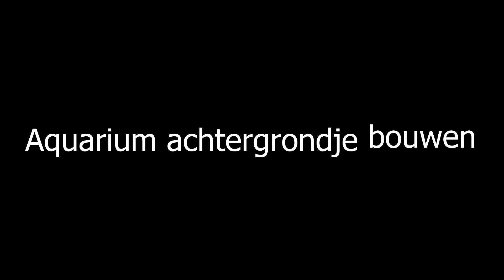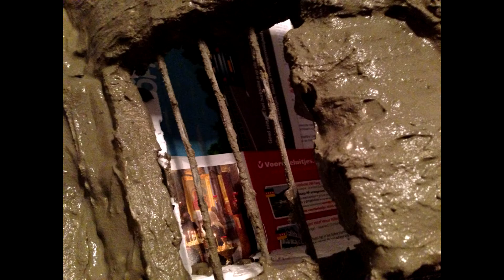Aquarium achtergrondje bouwen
piepschuim, touw, brandertje, tegellijm en epoxyhars. A child can do the laundry.